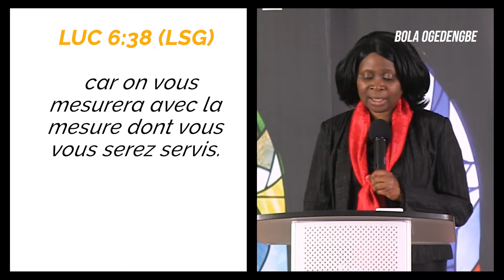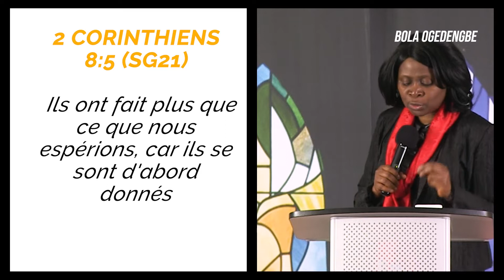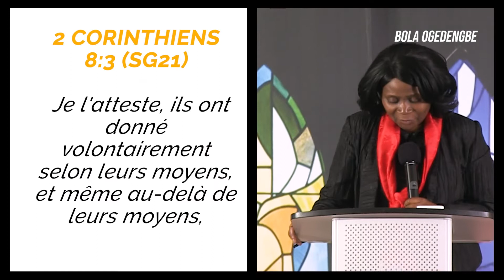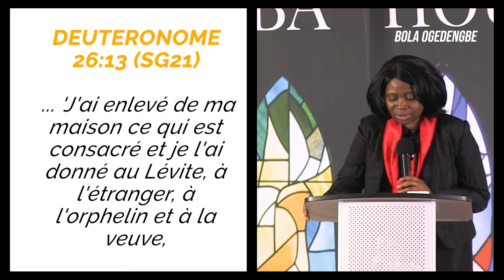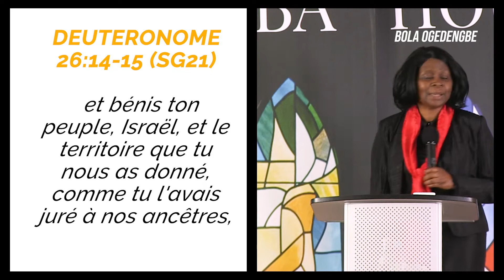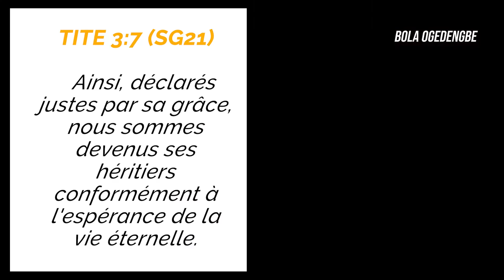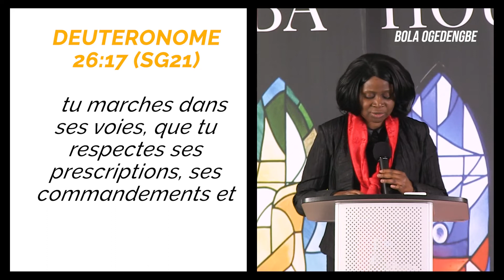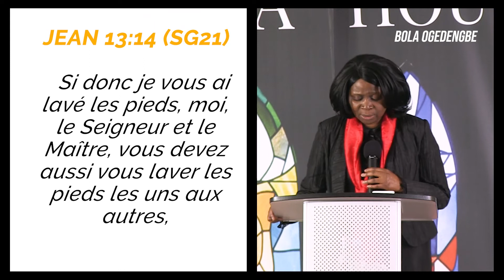Méditer sur les attentes de Dieu - Comment devenir quelqu'un qui donne ? - Pasteur Bola Ogedengbe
Aujourd'hui, le Pasteur Bola Ogedengbe nous explique, à travers l'exemple des églises de Macédoine, comment devenir généreux envers Dieu. Ces gens ont donné généreusement alors qu'ils se trouvaient dans de grandes difficultés. Non seulement ils ont donné à partir de leur  pauvreté, mais ils ont donné avec une joie débordante!
"L'absence de joie n'est pas due au problème. mais à l'absence de maturité spirituelle et la désobéissance à la Parole de Dieu." Ceci est l'une des nombreuses leçons que nous tirons de ce puissant enseignement.

Pour retrouver plus d'enseignements de Pasteur BOLA OGEDENGBE rendez-vous sur nos sites

Vous pouvez commander les livres de Ps Bola sur Amazon
Pour soutenir l'œuvre de Dieu avec vos dons, rendez-vous sur le site
ou par SMS au 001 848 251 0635 Bienvenue sur Passion pour Dieu, ici, vous trouverez des enseignements bibliques inspirants, des témoignages inspirants, ainsi que des temps de jeûne et de prière.

Soyez bénis!